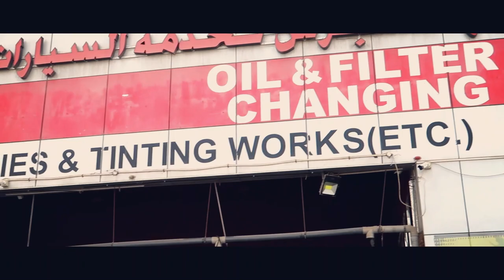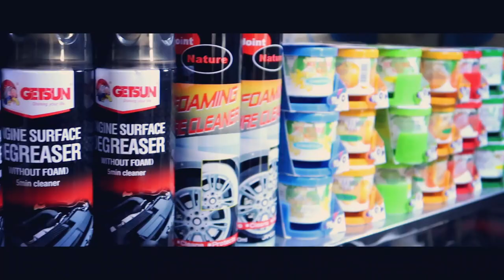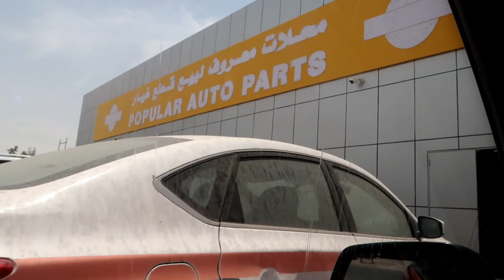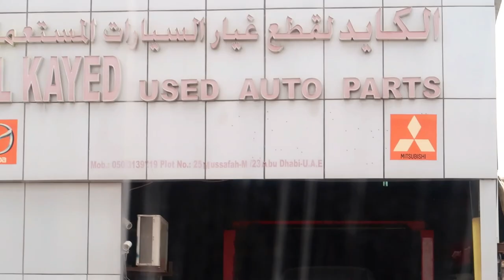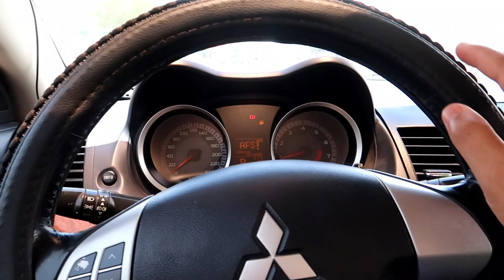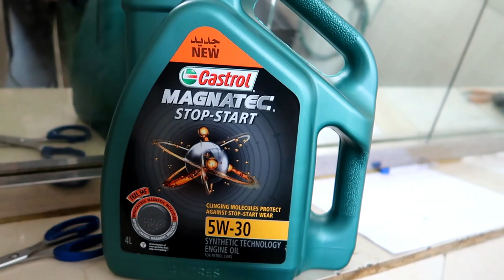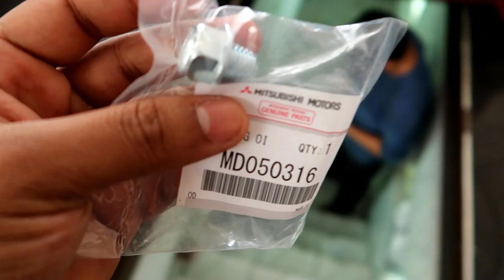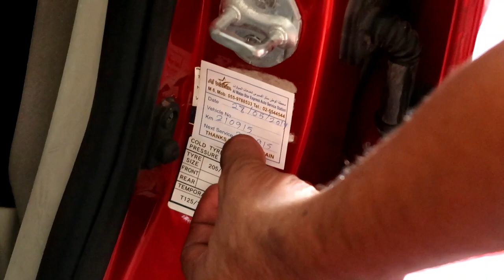New Mods in My Mitsubishi Lancer | Regulator Fixed | Tinting | Dashboard Cover | Engine Oil